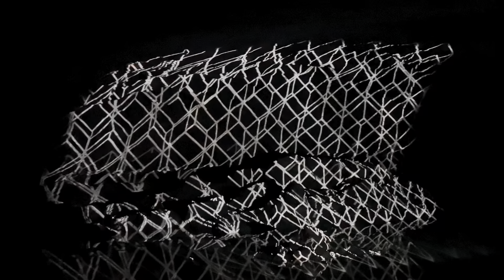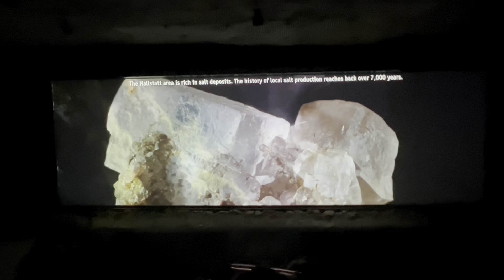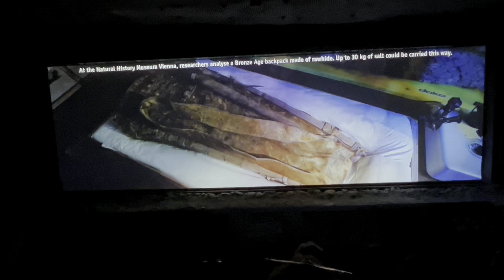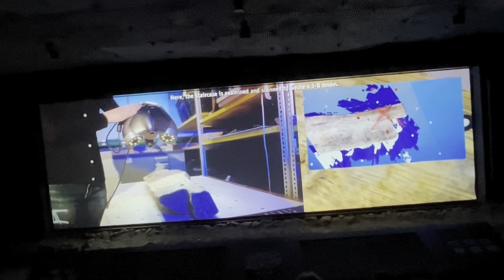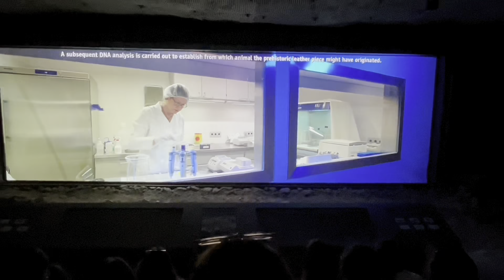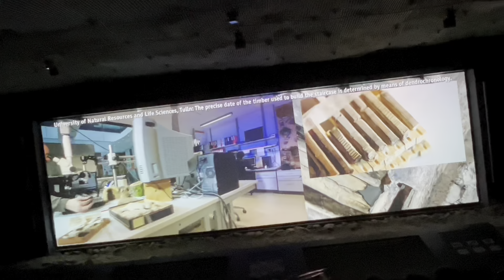7th Horizon in Hallstatt Salt Mine (Our 2nd Slide)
And then there's its 7000-year history, making Salzwelten Hallstatt the oldest salt mine in the world. You feel the very breath of those far-distant times, as you roam the tunnels, stroke the roughly hewn rock walls with your hand and hurtle down the 64 meters-long miners' slide ❤️❤️❤️